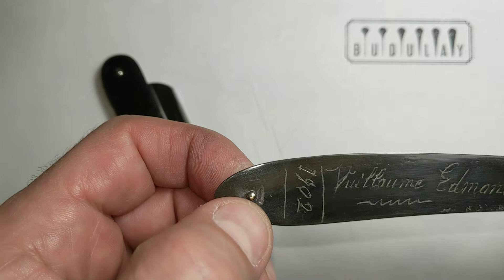Два антикварных французских клина для Евгения.